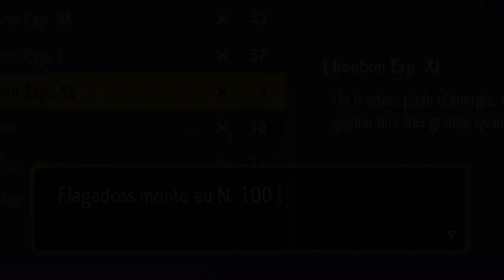XP RAPIDE & FACILE | Pokémon Violet et Ecarlate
Hello ! On se retrouve sur Pokémon Ecarlate et Violet pour vous montrer les 2 méthodes les plus efficaces pour pex rapidement !

Comme dans tous les jeux Pokémon, les Leveinard sont efficaces pour gagner de l’expérience facilement mais les raids teracristals permettent également d’xp très rapidement !

.:｡✿*ﾟ‘ﾟ･✿.｡.:* *.:｡✿*ﾟ’ﾟ･✿.｡.:* *.:｡✿*ﾟ¨ﾟ✎･ ✿.｡.:* *.:｡✿*ﾟ¨ﾟ✎･✿.

🙂 ° Envie de me soutenir ?

🕹️ Viens me voir en Live sur Twitch :D